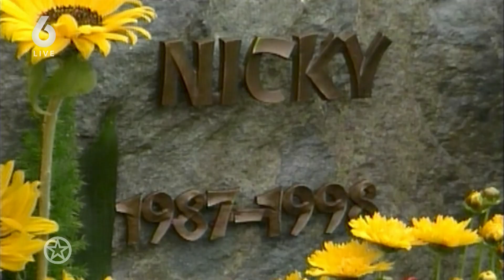Jos B. moet zijn straf van 16 jaar gewoon uitzitten | SHOWNIEUWS